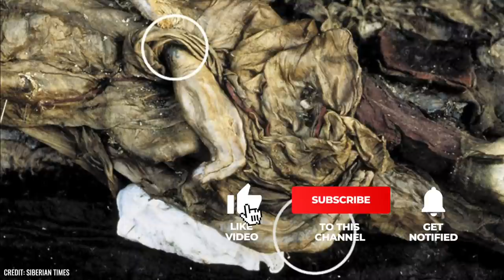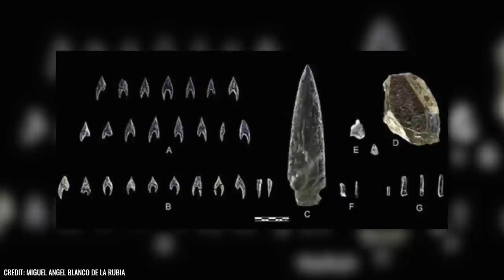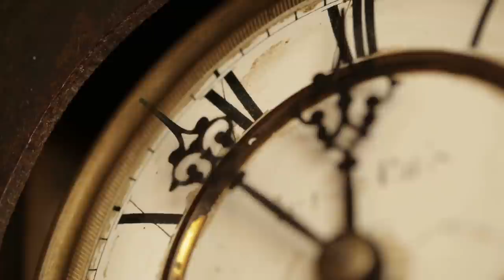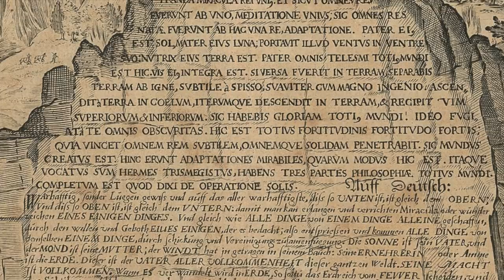10 Most Incredible Discoveries That Scientists Still Can't Explain!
The history of the earth is ancient and multi-faceted. Many secrets are still buried and waiting to be found. But not every discovery brings the desired answers. Often, discoveries only raise more questions. So here are the 10 most incredible finds that scientists still can't explain.